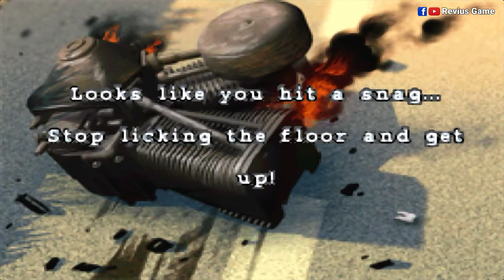Road Rash Jailbreak GBA Play Android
Road Rash Jailbreak GBA
Emulator, Gameplay,Rom, Walk-through,
mod, Download